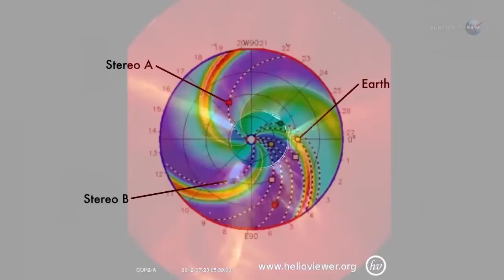Sun BOOM - M class 5.9 CME & Solar Flare -Nasty!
Today's Space Weather is a sick solar flare of the M 5.9 variety. Though this video is chocked full of goodies. We continue our lament of loss of data over the STEREO satellite. Please NASA - Threat your helio physics department better. Get me some new solar space cameras stat! Sun Scientists and Astronomers thank you for this in advance.

I don't know if this one is Earth facing.

Keep all your senses on AWESOME.

Be cool,
stay cool.

T